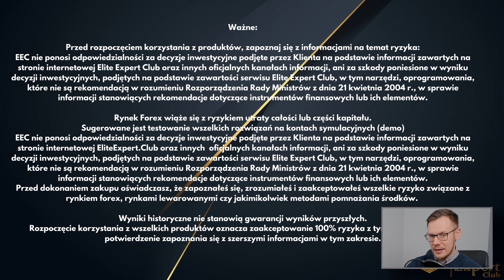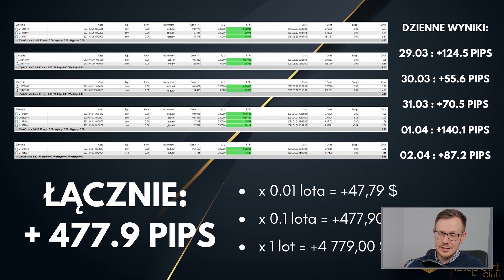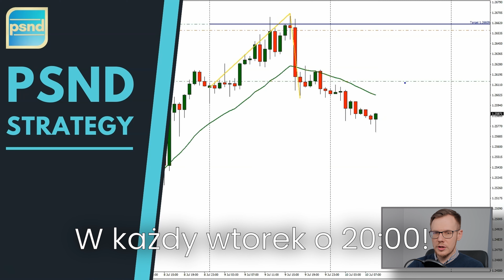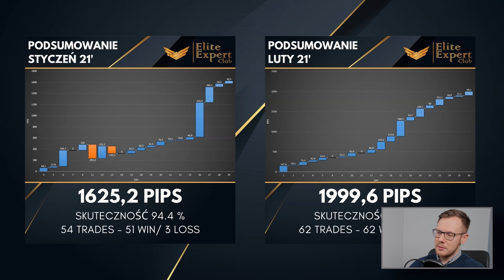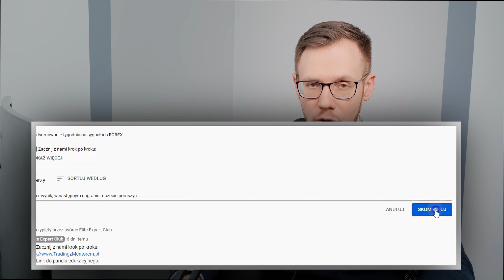Tradingowe Podsumowanie Miesiąca Generatora Zyskownych Pozycji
Ważne:
Przed rozpoczęciem korzystania z produktów, zapoznaj się z informacjami na temat ryzyka: